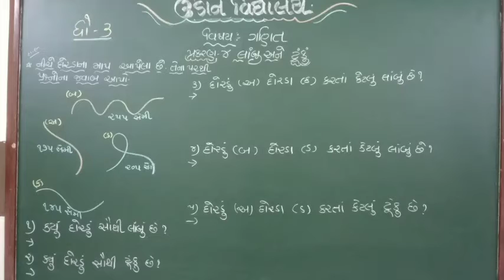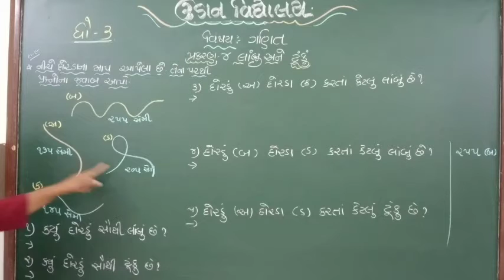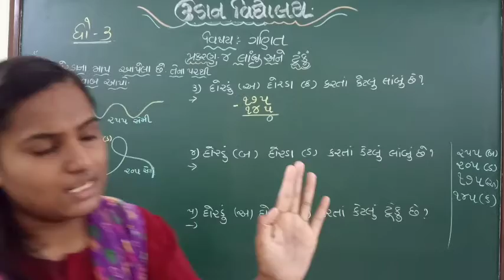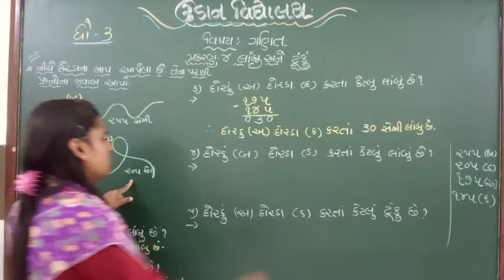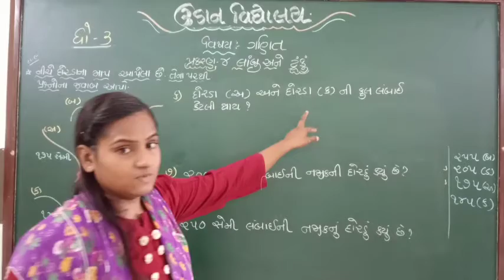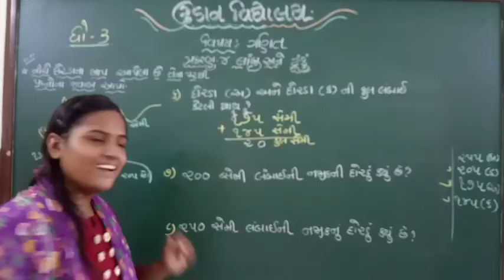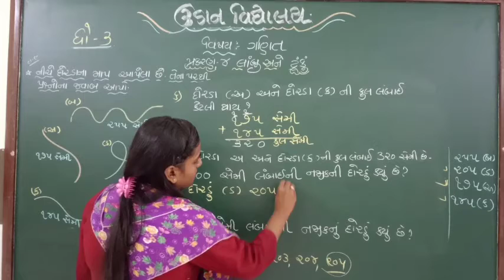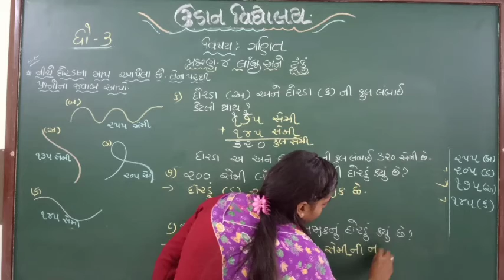std-૩ maths પ્રકરણ-૪ લાંબુ અને ટૂંકું દા.નં-૯